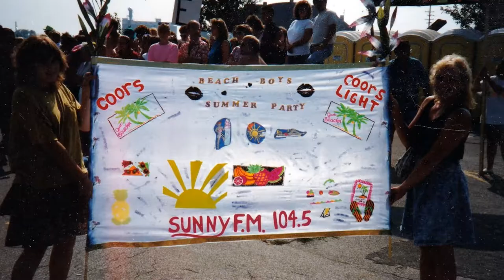talking about the fun we had in the radio days with Ranger Bob part 4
talking about the fun we had in the radio days with Ranger Bob and the outtakes